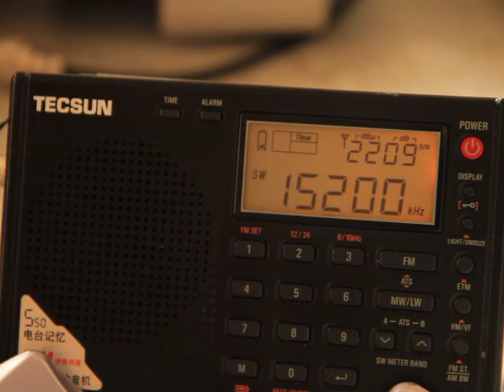Deutsche Welle - 15.200 kHz - Hausa Service (Meyerton, South Africa)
Station: DW
Transmission site: Meyerton, South Africa
Language: Hausa
Receiving Site: Belo Horizonte, Minas Gerais, .br
Power:
Azymuth:
Antenna: Dipole for 40 meter band.